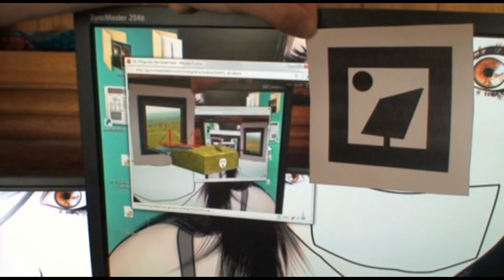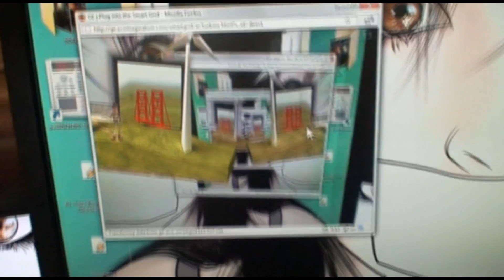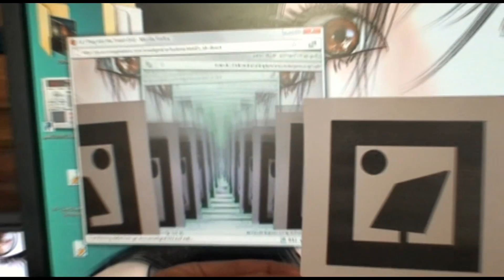Augmented Reality -- Infinite Recursion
THAT HAPPENED .. ^n TIMES!!

(audio slightly NSFW)

We hooked up a camera to the PC video input .. and then launched the GE Augmented Reality application and recorded the INFINITE VIDEO WITHIN A VIDEO WITHIN A VIDEO ...

We were trying to get the 3D pop-up wind turbines to come out of one of the images within the recursion, and as you can see we were successful!

Sorry for the "commentary."  My friend Chandler and I LOVE doing stuff like this and get a bit overzealous. ^__^